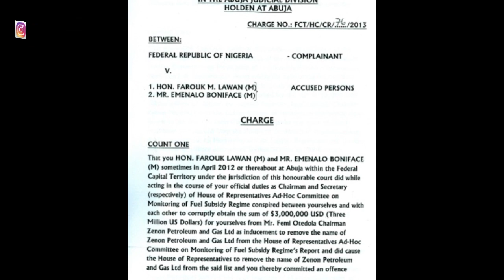Farouk Lawan Going To Jail? (Federal High Court): Listen